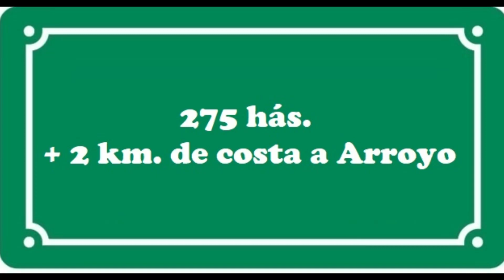VENTA CAMPO LAGUNA CASTILLOS RUTA 9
PROXIMO LAGUNA DE CASTILLOS ENTRE 19 DE ABRIL Y CIUDAD DE CASTILLOS
275 HÁS. Aprox.

scarpelli.uy